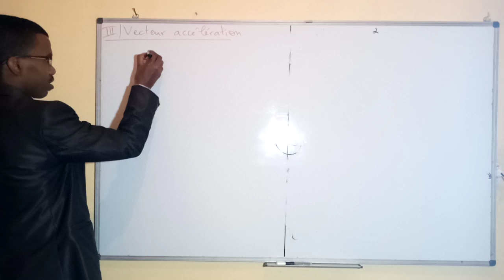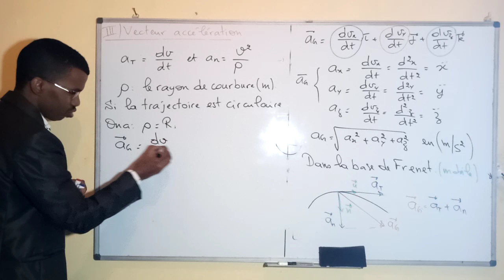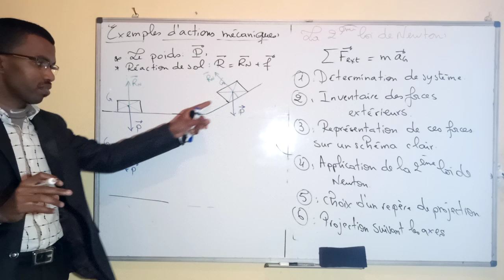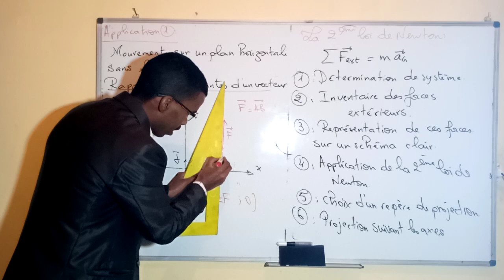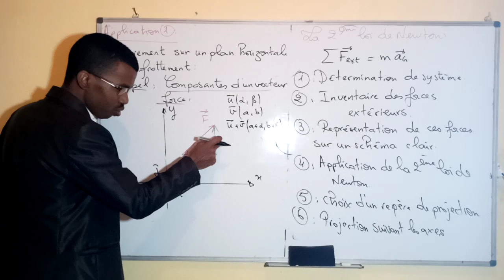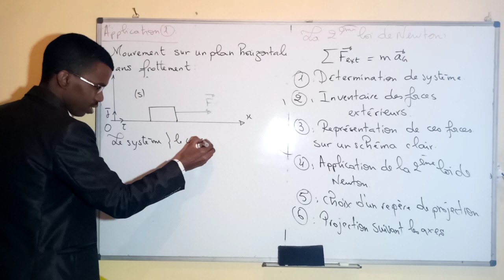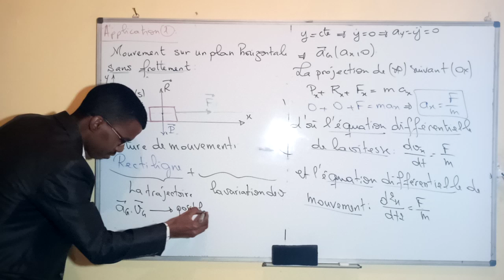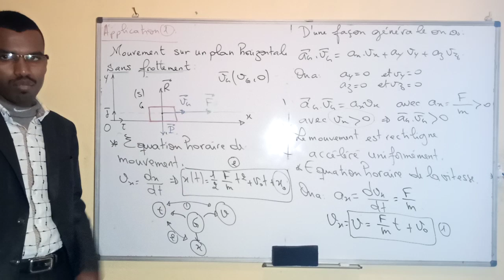Lois de Newton Partie 5